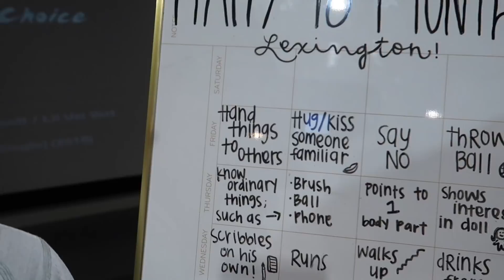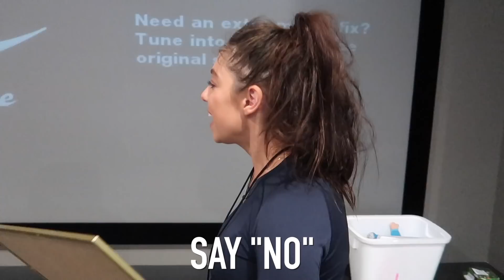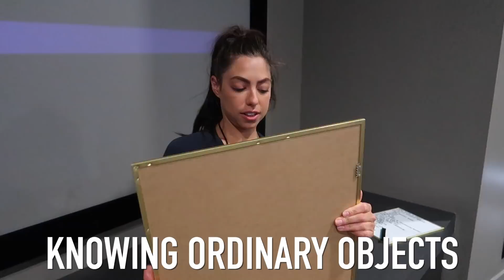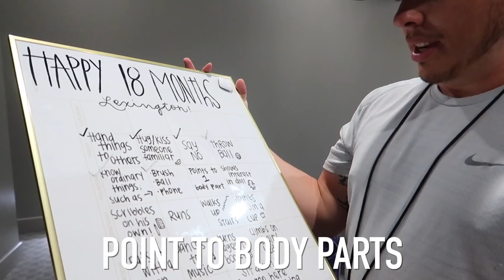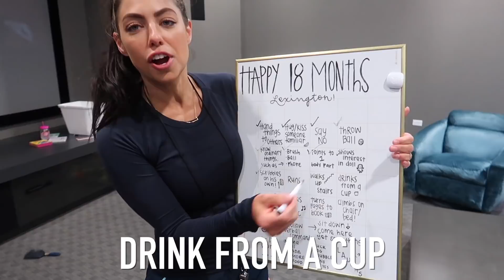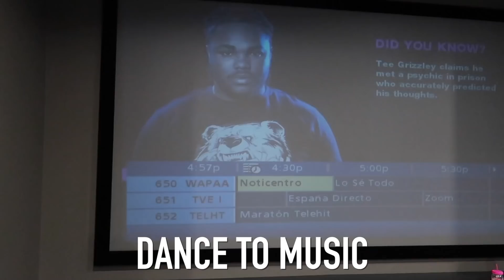IS OUR SON A GENIUS? (BABY MILESTONE)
Ok, so he's not a genius, but he's getting there! LOL

INSTAGRAM.COM/IAMCOREYB
INSTAGRAM.COM/ALIICCIAA
INSTAGRAM.COM/LITTLEBABYLEX